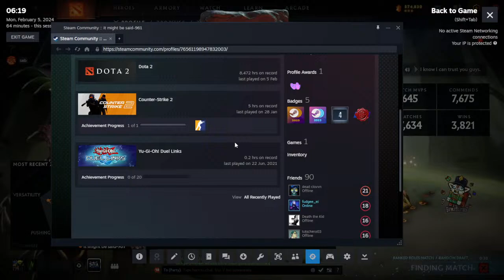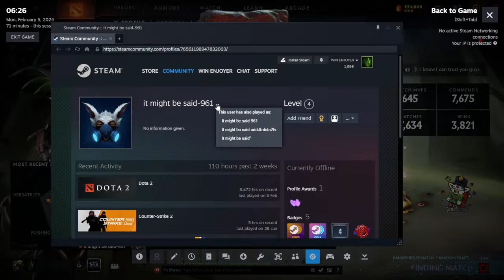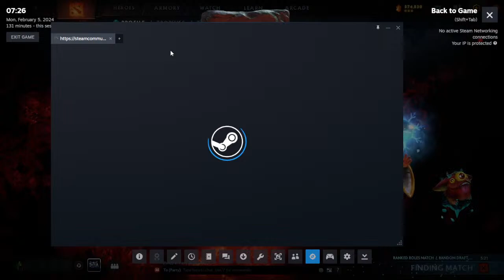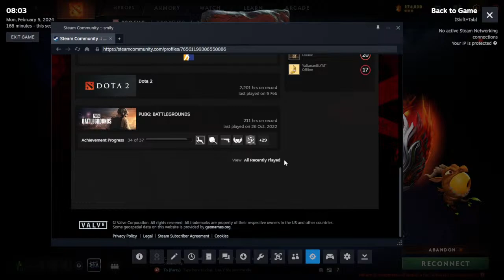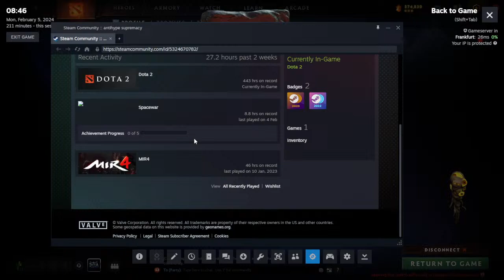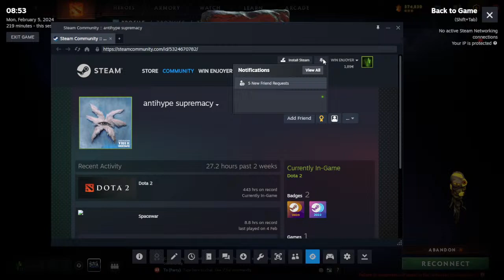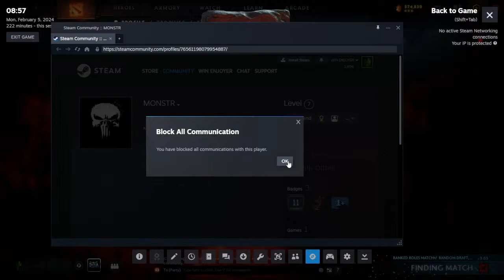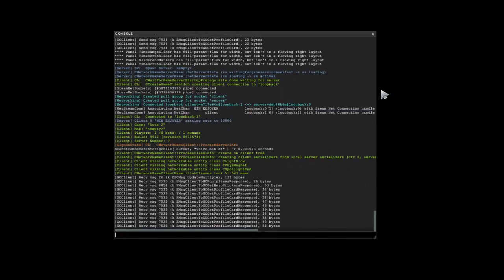🟢LIVE DOTA2 - LEGEND 4 (3,5k MMR MATCHMAKING)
Legend 4 is close (again)

UNIQUE MEMBERS

1.Nikola Pavlovic
2.Haris +gifted 40
3.AA -Nikola +gifted 5
4.koskawave
5.Ђорђе Бели
6.Ognjen Ristic
7.Aleksandar Dinic
8.S y n t h a
9.Mihajlo Kozomora
10.Vladan Stefanovic +gifted 20

Full Disclosure:
This is my personal YouTube channel where I upload videos that might be interesting to some people. I mostly use Serbian commentary, but some videos are in English.
Watch in 720p FULL SCREEN & listen with your headphones for the best sensation ;)